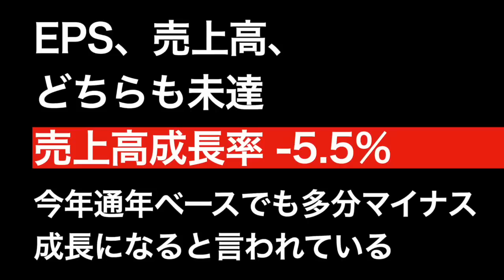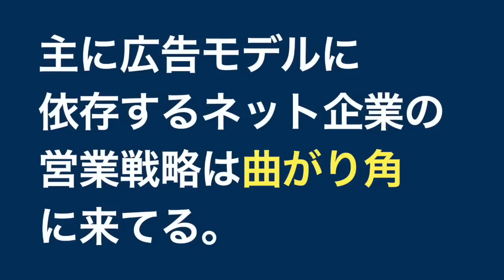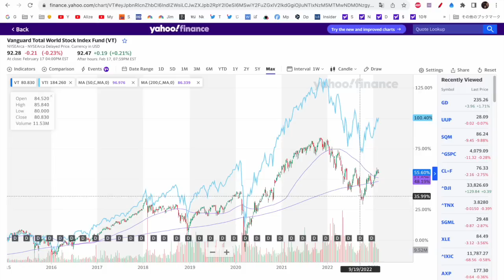VTかVTI ... どっちに投資するか決まりました。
使用してる証券会社